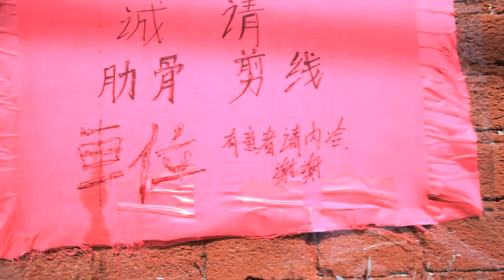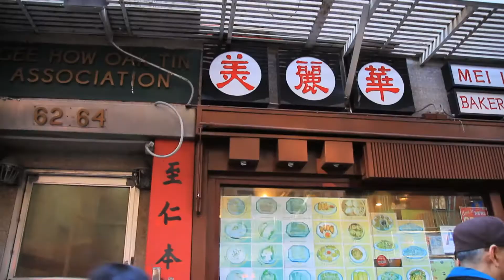REEL LIVES - Ren Zhi Chu (Teaser)